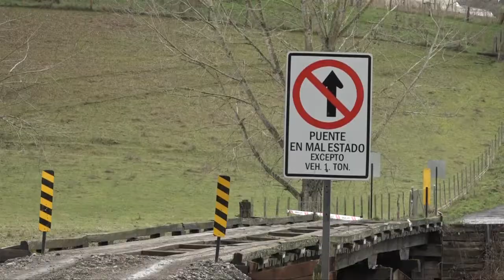Puente san francisco presenta nuevas fallas en su señalética.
Señalética del puente san francisco presenta daños ante el paso de camiones de alto tonelaje. el municipio de Osorno comenzó hace poco la reparación del viaducto luego de que este presentara fallas